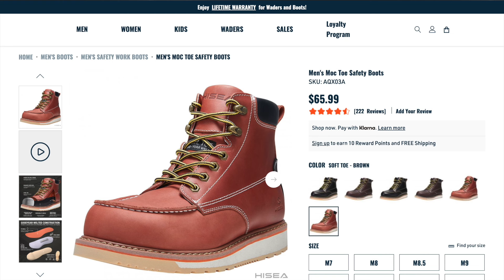Hisea Moc Toe Safety Boots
I was contacted by HISEA to review their boots.  I was honestly very surprised by the level of quality, and would highly recommend them at the excellent price point!